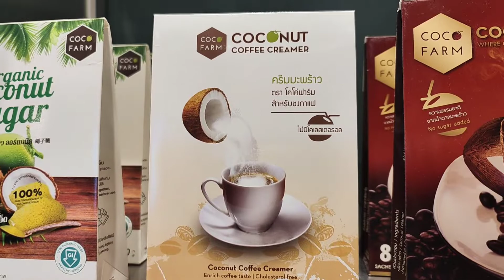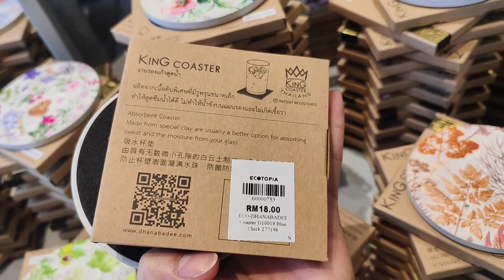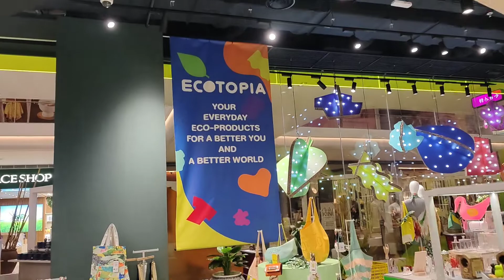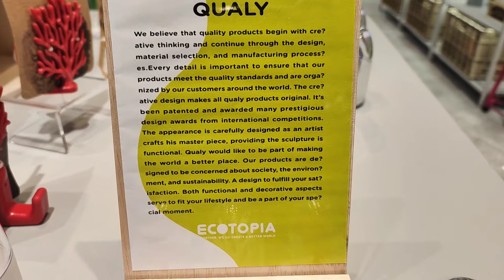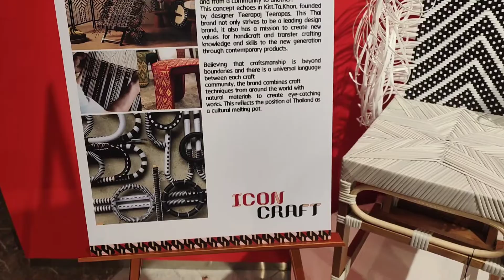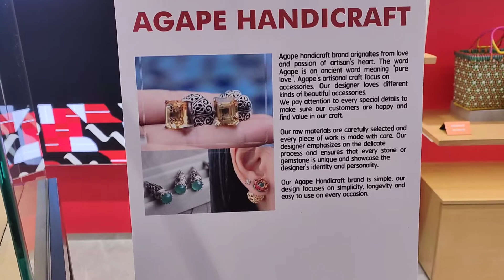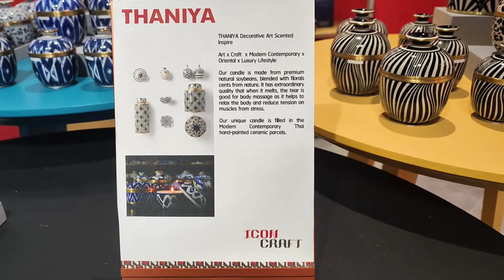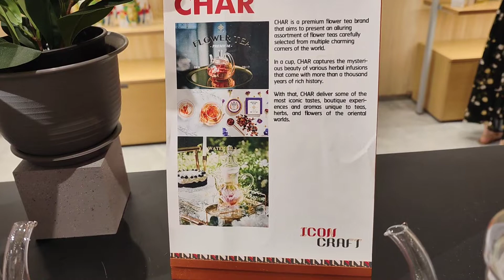12. ICONCRAFT, Absolute Siam & Ecotopia Thailand Concept Store Tour/ THIẾT KẾ THÁI/ Y SQUARE channel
12. ICONCRAFT, Absolute Siam & Ecotopia Thailand Concept Store Tour/ THIẾT KẾ THÁI/ Y SQUARE channel

A leading world-class retail experience by visionaries from various parts of Thailand. Firmly committed to achieving sustainable growth by creating shared value for all who participates in the co-creation from all ranks, we are determined in our mission to contribute to the creative economy, elevate the quality of life for all Thais, and serve as a source of pride for Thailand. With that embedded in mind, 3 one-of-a-kind prototypes are hatched – Ecotopia, Absolute Siam and ICONCRAFT.

ECOTOPIA, An eco-conscious community of like-minded craftsmen who believes ‘Together, We Co-Create a Better World’. With over 300 carefully sourced eco-friendly brands, Ecotopia strives to present a new eco-centric experience that is more approachable and practical.

ICONCRAFT,  From local wisdom to a new perspective. ICONCRAFT is the hub of inspiration that showcases and celebrate the height of Thai craftsmanship to the world. With over 800 Thai artisans, ICONCRAFT is a creative destination for those who love, enjoy and want to be inspired by modern innovative Thai creations. From delicately hand-made jewellery, home decor to lifestyle and everyday innovations and aromatherapy products, ICONCRAFT is a retail ecosystem that truly creates sustainable success and mutual benefits for all involved.

ABSOLUTE SIAM, A unique concept store showcasing multi-brands and upcoming Thai designers spotlighting the vibrant Thai pop cultures. A collaboration to create a distinctive and exclusive collection that reflect and influence youthful urban lifestyle.